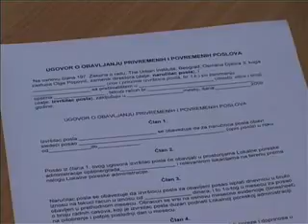14-12 potpisivanje ugovora sa saradnicima.wmv